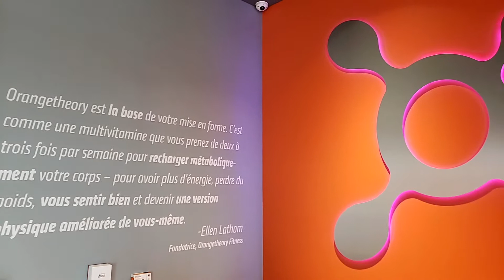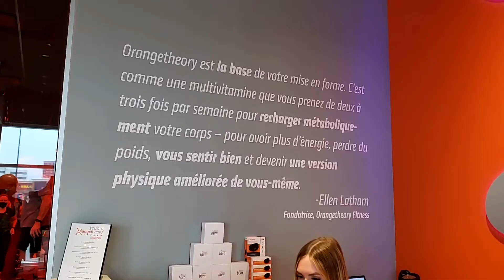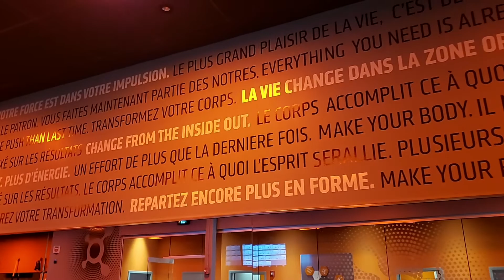Entrepreneurs légendaires Mazda - Orangetheory Fitness Vaudreuil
Nous sommes fiers de soutenir les petites entreprises de la région, dans le cadre du programme MazdaLocalLegends Voici la première entreprise Orangetheory Fitness Vaudreuil et les propriétaires Paul et Geneviève!

We’re proud to be supporting small businesses in the region as a part of MazdaLocalLegends program, here is the first in list, Orangetheory Fitness Vaudreuil and the owners Geneviève and Paul!